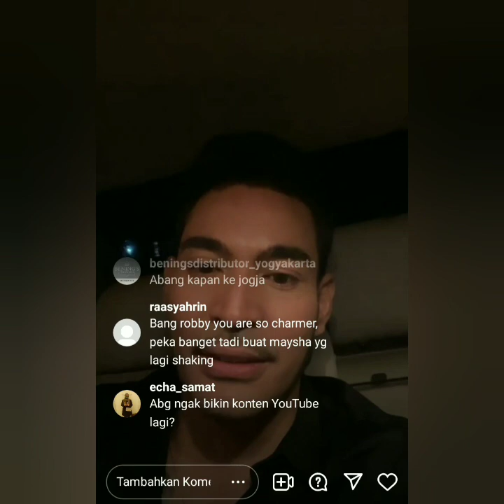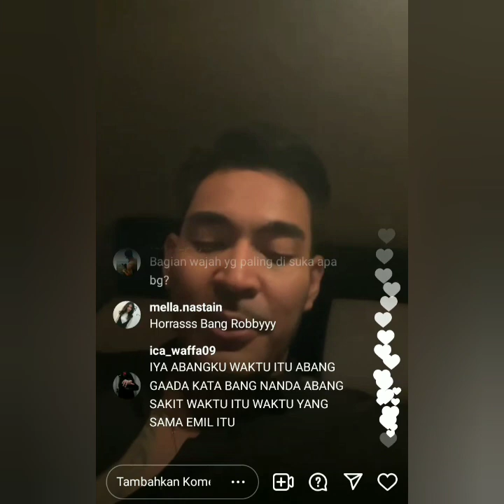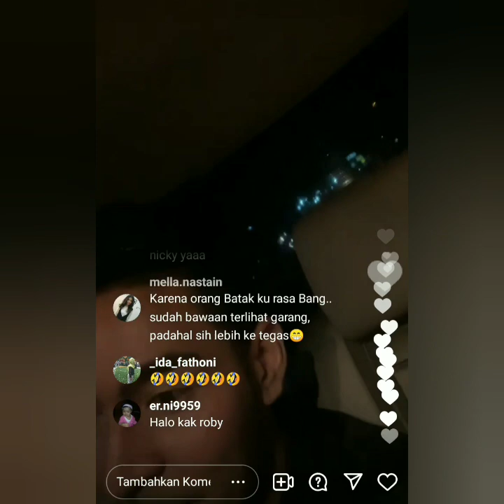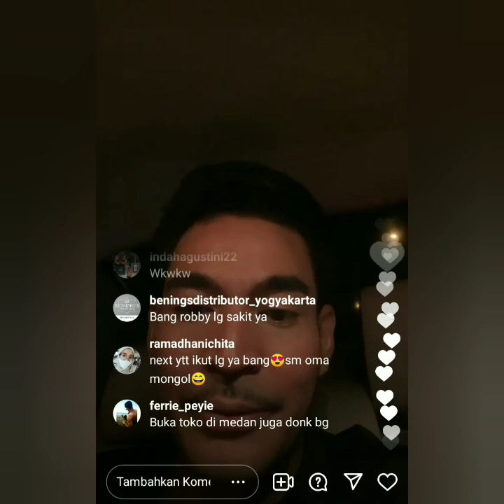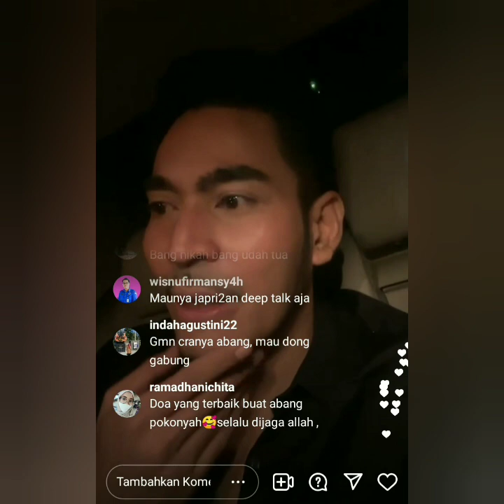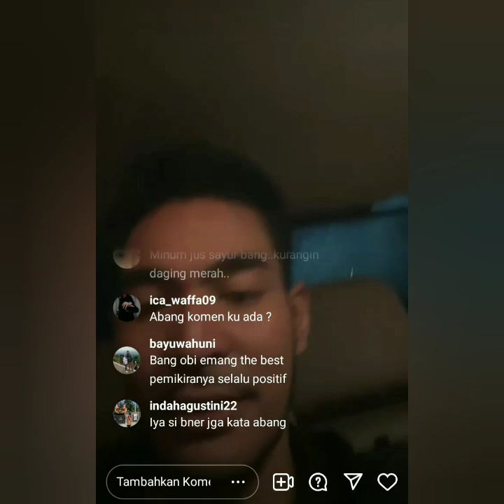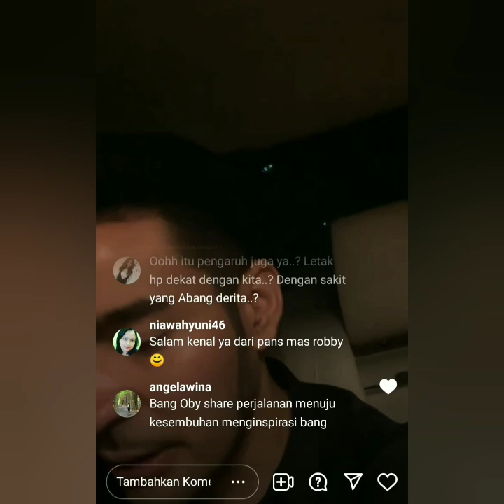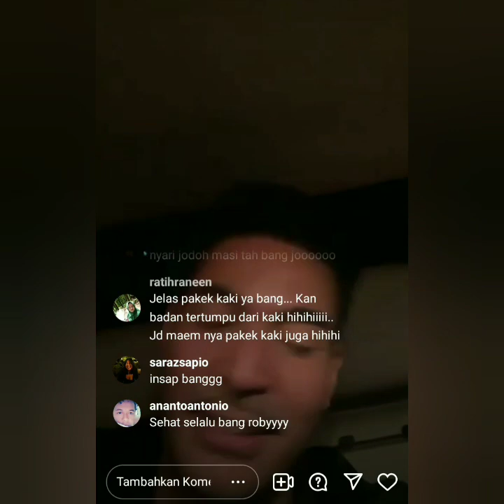LIVE IGS ROBBY PURBA HARI INI. TANGGAPI PERTANYAAN NETIZEN. JAWABANNYA BIKIN SHOCK